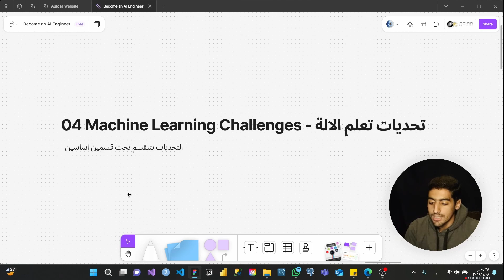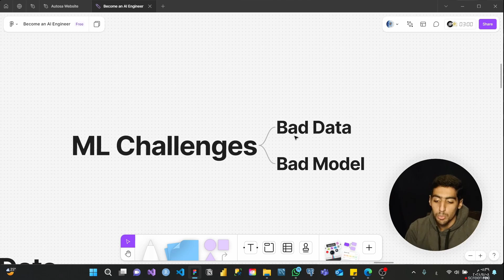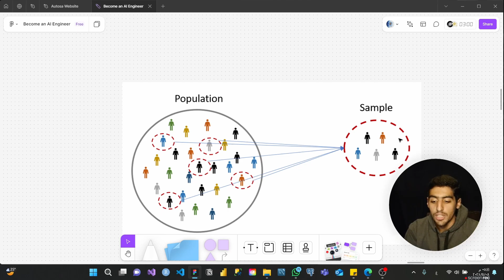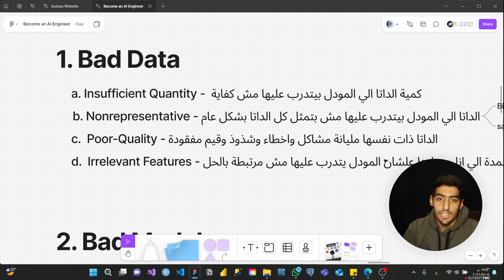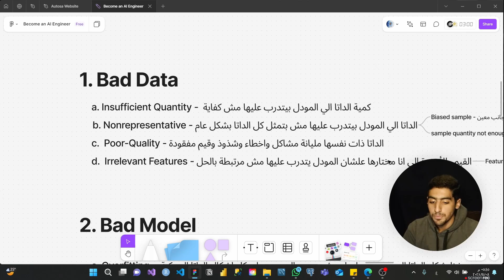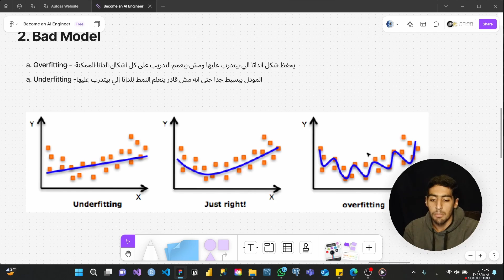Machine Learning Main Challenges - شرح مبسط بالعربي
استكشف التحديات الأساسية في تعلم الآلة: البيانات السيئة والنماذج السيئة. في هذا الفيديو، نناقش مشاكل مثل قلة كمية البيانات، التحيز وعدم تمثيل العينة، جودة البيانات السيئة، والميزات غير ذات الصلة. بالإضافة إلى ذلك، نشرح تأثير مشكلات النماذج مثل الإفراط في التعميم (Overfitting) وعدم التعميم الكافي (Underfitting) على أداء تعلم الآلة.

td هذا الفيديو نظرة بسيطة وشاملة، ويعد مثاليًا للمبتدئين ولكل من يريد فهم التحديات في بناء نماذج تعلم الآلة الفعالة.

Explore the core challenges in Machine Learning: Bad Data and Bad Models. We discuss key issues such as insufficient data quantity, biased and nonrepresentative samples, poor-quality data, and irrelevant features. Additionally, we explain how model issues like Overfitting and Underfitting impact machine learning performance.

This video provides a straightforward overview, perfect for beginners and those looking to understand the obstacles in building effective ML models.